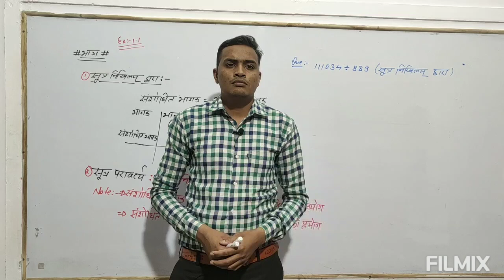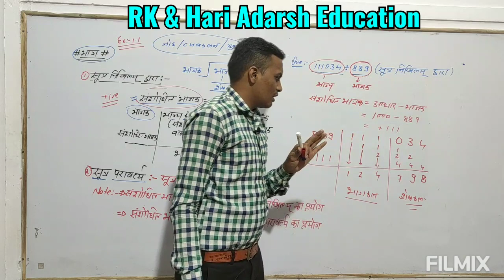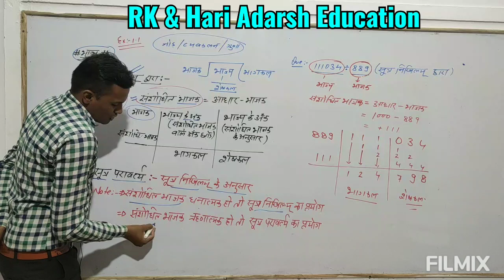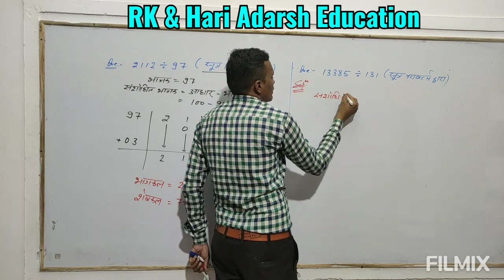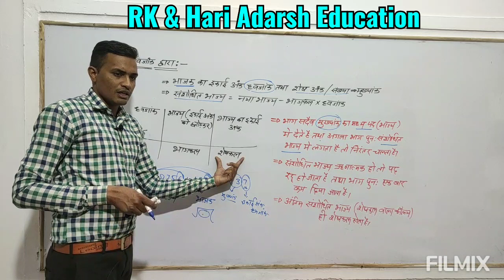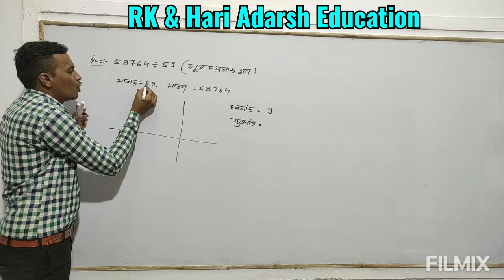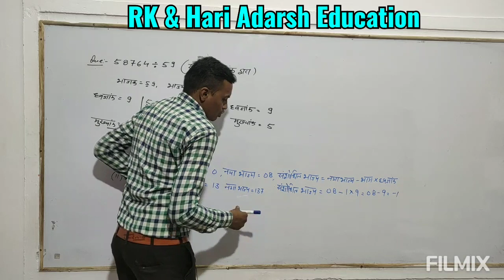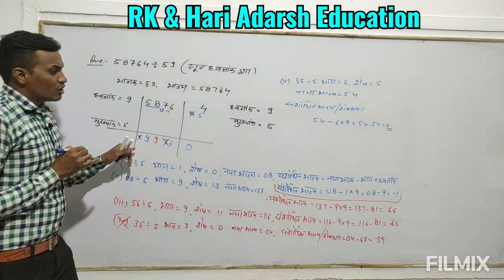X Mathematics Chapter 1 Vedik Maths Exercise 1.1 Part 3 By Mahendra Banjara Sir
सूत्र निखिलम व सूत्र परावर्त्य  तथा सूत्र ध्वजांक से भाग। RBSE Math Chapter 1 Exercise 1.1 Vadik Math (Part -3)
बोर्ड परीक्षा में 3 अंक का प्रश्न हल करने का सरल तरीका

PDF link